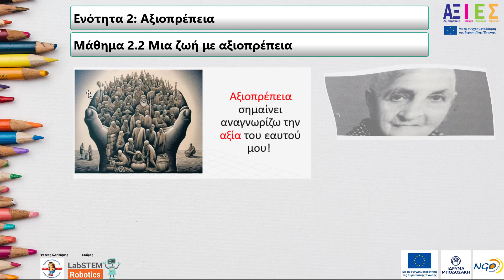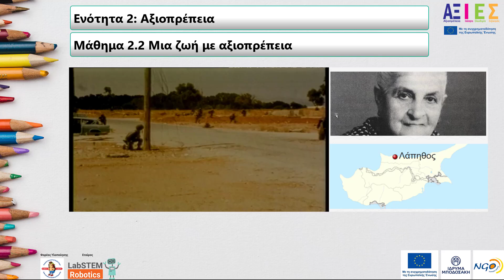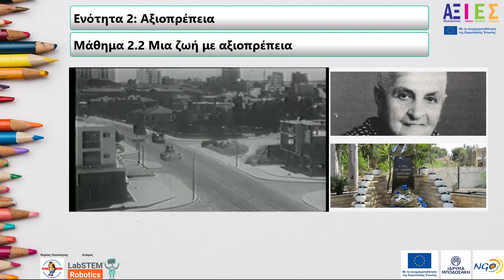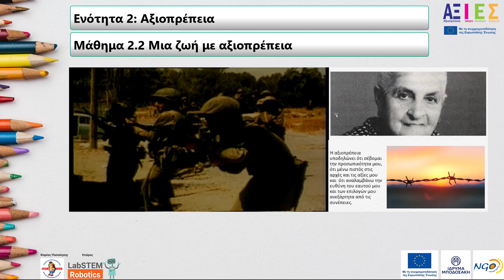Μια ζωή με Αξιοπρέπεια;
Ενότητα 2, Μάθημα 2:  Μια ζωή με Αξιοπρέπεια;

Το έργο «ΑΞ.Ι.Ε.Σ.» υλοποιείται στο πλαίσιο του προγράμματος BUILD, με φορέα υλοποίησης την Α.ΞΕ.Π.Τ. Ασφαλή Ξένοιαστα Παιδιά Τώρα και εταίρο την επιστημονική Ένωση Εκπαιδευτικής Τεχνολογικής, Πολιτιστικής, Καινοτομίας και Συνεργασίας – LabSTEM. Το πρόγραμμα «Building a robust and democratic civic space» (BUILD) έχει ως στόχο την προστασία, την προώθηση και την ευρεία αναγνώριση των θεμελιωδών δικαιωμάτων και αξιών της ΕΕ, μέσω της στήριξης οργανώσεων της Κοινωνίας των Πολιτών (OKοιΠ) στην Ελλάδα και την Κύπρο και της ενίσχυσης των ικανοτήτων και της βιωσιμότητάς τους. Το BUILD συγχρηματοδοτείται από την Ευρωπαϊκή ‘Ενωση, μέσω του προγράμματος Citizens, Equality, Rights and Values (CERV), το Ίδρυμα Μποδοσάκη και το Κέντρο Στήριξης ΜΚΟ Κύπρου με συνολικό ποσό επιχορήγησης €2,9 εκ. Συντονιστής του BUILD είναι το Ίδρυμα Μποδοσάκη (Ελλάδα) σε σύμπραξη με το Κέντρο Στήριξης ΜΚΟ (Κύπρος)